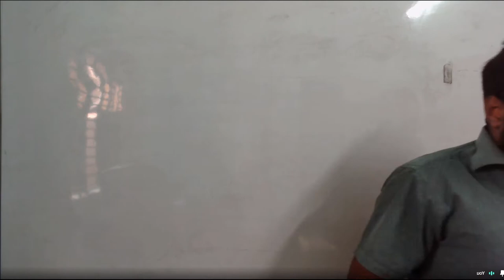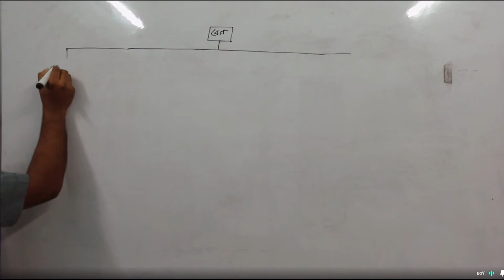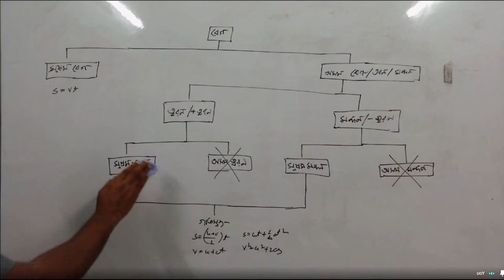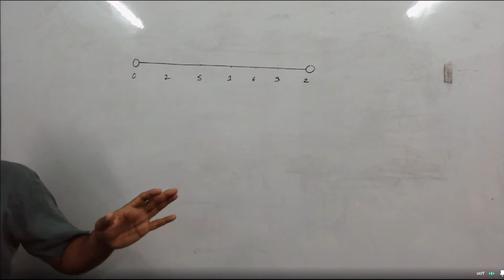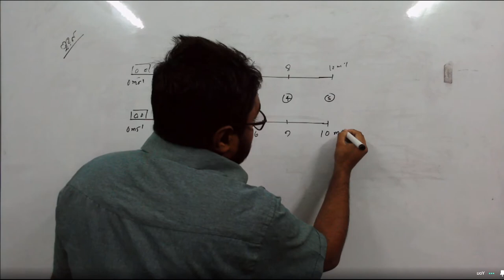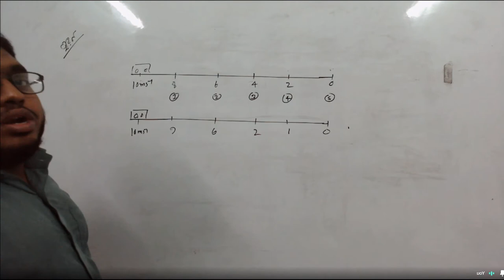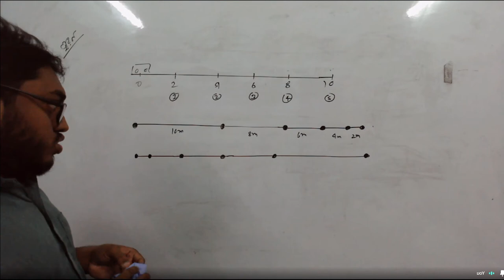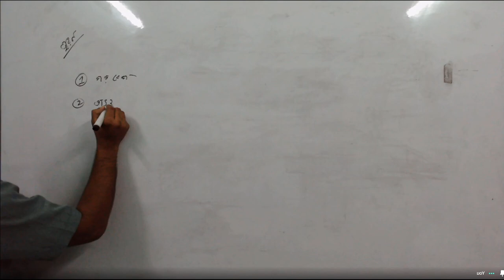physics 22, lecture 45